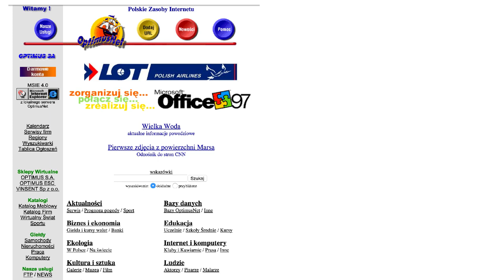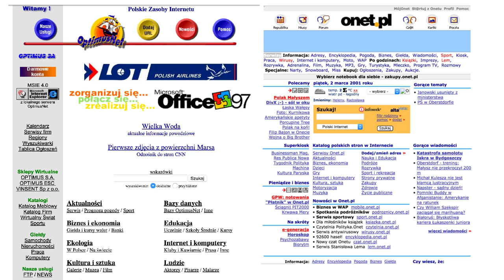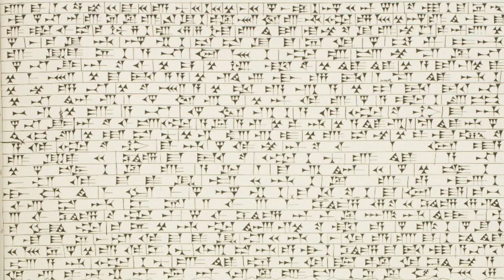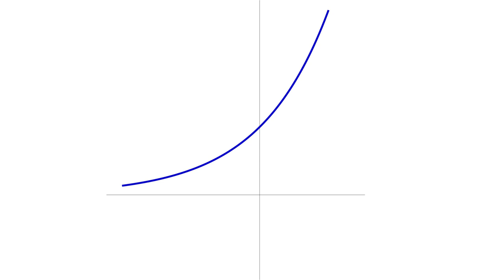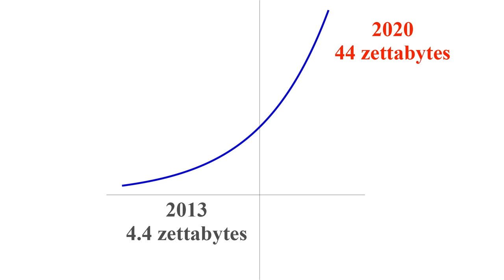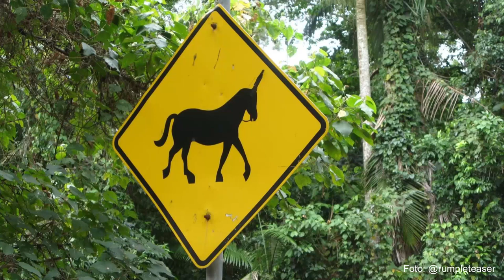A new dragon in Krakow | Piotr Wilam | TEDxKraków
Investor Piotr has travelled far and wide, and believes that Krakow's technology startup community is at a critical moment in its development, poised perfectly to ride the huge wave of IoT development that is about to engulf the world. He calls for our tech community to come together an nurture this 'new dragon'.

Co-founder of one of Poland's best known venture capital funds, Piotr has experienced life both as an entrepreneur and investor through a period of immense change in Poland. He's intimately involved in shaping the future of Poland's startup communities, and developing what they need in order to grow to their full potential.